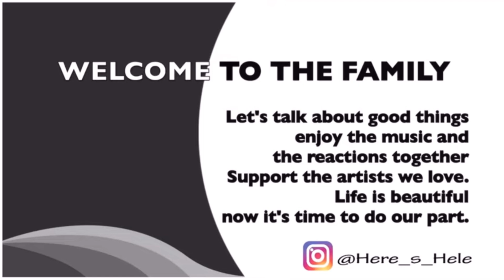Exploring Dior with JISOO | REACTION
Beyond pretty!! My beautiful angel!!